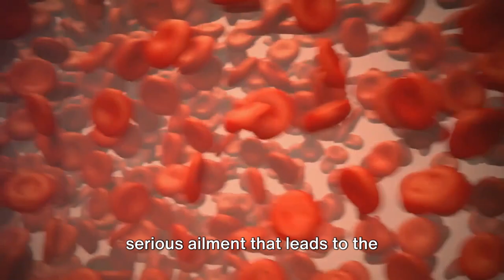Ways You Can KILL Your BUNNY!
Bunny Diet 101: 5 Foods to Avoid

OUTLINE:
00:00:00 The Introduction
00:00:28 Avocados
00:01:21 Chocolate
00:02:11 Onions and Garlic
00:02:58 Bread and Pasta
00:03:42 Iceberg Lettuce
00:04:36 The Conclusion

We hope that you learned something you didn't know from the video.